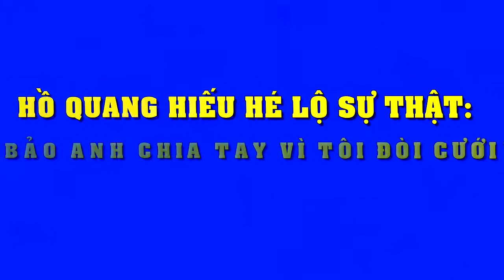Nhìn lại 10 sự kiện tai tiếng nhất của làng giải trí Việt năm 2017